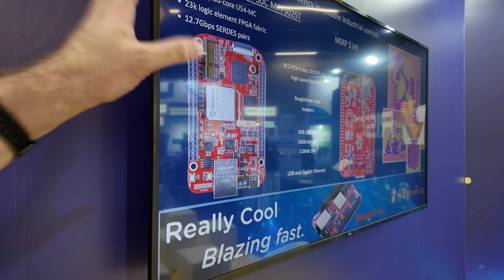RISC-V CEO interview: Calista Redmond talks future of RISC-V markets at Embedded World 2024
Calista Redmond, the CEO of RISC-V International, spoke at Embedded World 2024, highlighting the growth and global presence of RISC-V. With over 2300 members in 70 countries, RISC-V is experiencing significant expansion, fostering collaboration on numerous specifications and standards. In the past two years alone, they have introduced 40 new specifications, providing building blocks for diverse designs.

RISC-V offers unique design freedom, allowing users to add extensions tailored to their specific needs, whether it's for power, efficiency, vector processing, or virtualization. This approach contrasts with other architectures, which may burden users with unnecessary features. Additionally, RISC-V provides reserved encoding space for proprietary enhancements, enabling differentiation in designs.

Redmond notes the versatility of RISC-V hardware, which spans from lightweight implementations to high-performance chips with thousands of cores. The architecture accommodates a wide spectrum of innovations, although specific shipment volumes for various chip sizes are not readily available due to the decentralized nature of RISC-V's adoption.

One of RISC-V's key advantages is its status as a global standard, fostering innovation without the need for individual licenses or permissions. This openness appeals to countries like China, where there is significant enthusiasm for RISC-V. However, as a standard, RISC-V does not dictate implementation specifics, similar to how USB serves as an interconnect standard without governing connected devices.

Membership in RISC-V International enables organizations to collaborate with industry leaders, accelerating innovation and streamlining development efforts.

At Embedded World, RISC-V's presence is notable, with demonstrations and products showcasing its capabilities. Even competitors like AMD feature RISC-V demonstrations, underscoring the architecture's widespread adoption. From laptops to servers, RISC-V is making inroads across various sectors, although enterprise-grade applications may take time to fully mature.

Regarding compatibility with ARM, Redmond highlights the similarities between ARM and RISC-V, making it relatively easy for software to be portable across both architectures. Many software applications find it straightforward to adapt to RISC-V, reducing the perceived challenges of migration.

Looking ahead, Redmond believes RISC-V has the potential to power smartphones, given its adaptability and growing ecosystem. As RISC-V continues to evolve and gain traction, it promises to drive innovation across diverse industries, fueled by its open, collaborative ethos and design flexibility.

This video was filmed using the DJI Pocket 3 ($669 watch all my DJI Pocket 3 videos

If you consider renting out a room or your home or your second home to make extra income, please use my link to sign up to Airbnb I would get a €295 commission from Airbnb, when you list your space and complete a first qualifying stay. You will get €23, too. I appreciate this very much! I absolutely love Airbnb, it has changed the lives of millions of people around the world! Watch this video where I talk about Airbnbs in Turkey for example

Please Join as an Early Access Member on my YouTube channel and for about $5/month you get instant Early Access to all my videos immediately as I upload all my videos nightly from the conferences that I attend, instantly accessible to my members as I share them publicly at the rate of about 2 or 3 videos per day over the weeks following the show.

If you represent a company or if you are rich 😃 please join my channel as a $50/month "Your Link as a Sponsor" member then I will list your name, your company name or/and your social media/channel link.

Thanks a lot for your support! The more you support me, the more events I can attend and the more content I can publish.